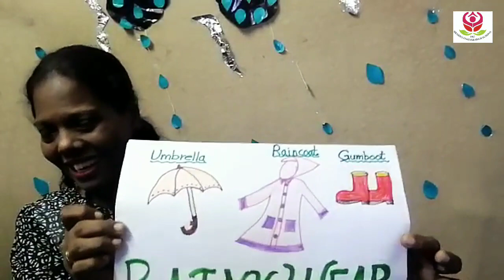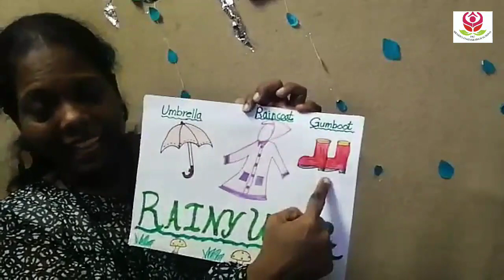Std Nursery | Rhymes | Its Raining by Ms. Lily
Std Nursery | Rhymes | Its Raining by Ms. Lilyl